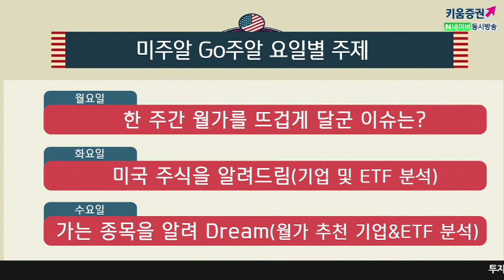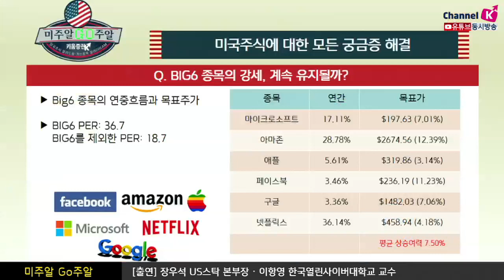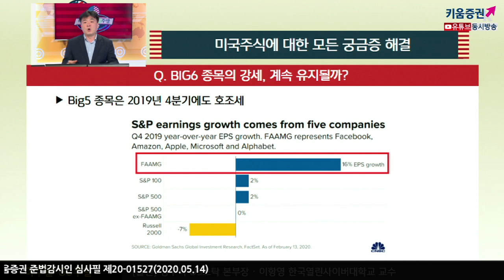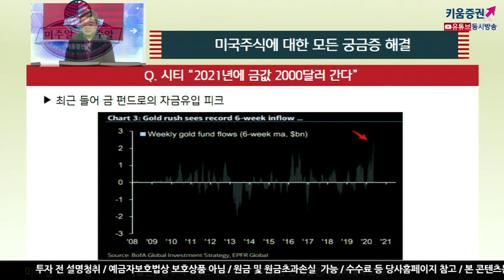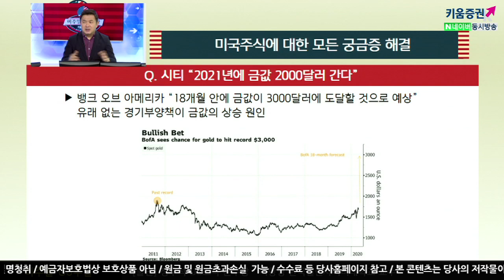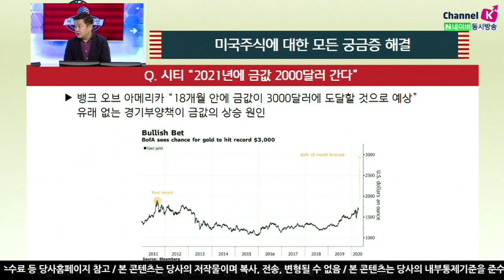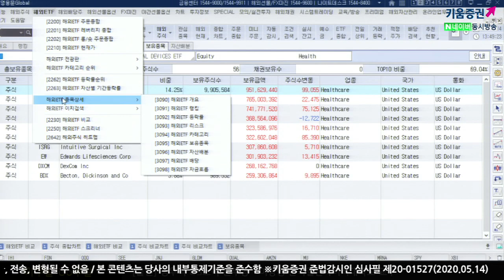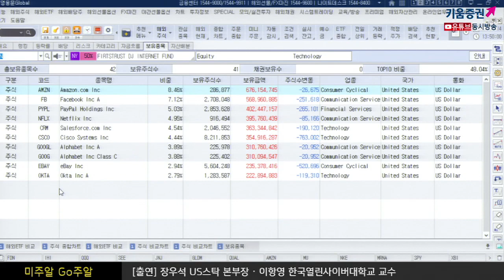[해외주식투자] 미주알 GO주알 /미국주식 BIG6 종목의 강세, 계속 유지될까? (20.05.14)​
BIG 6 종목의 연중흐름과 목표주가
마이크로소프트 연간 17.11% 목표가 $197.63
아마존 28.78% 목표가 $2674.56
애플 5.61% 목표가 $319.86
시티"2021년에 금값 2000달러 간다"
최근 들어 금 펀드로의 자금유입 피크
시티의 금값 2000달러 전망 이유, 저금리 지속 및 글로벌 통화의 약세
단 시티는 2019년 9월에도 동일한 의견 제시 ​
뱅크 오브 아메리카 “18개월 안에 금값이 3000달러에 도달할 것으로 예상”
​유래 없는 경기부양책이 금값의 상승 원인​

​CIBC “올해 금값 1,725달러 전망, 내년 1800달러 전망”
​이유는 저금리 지속 및 통화 절하가 지속​